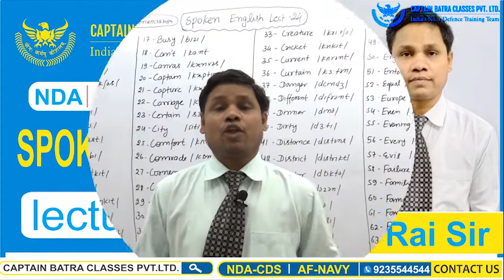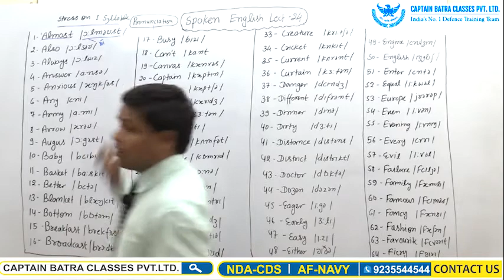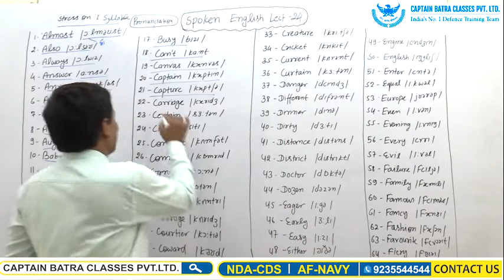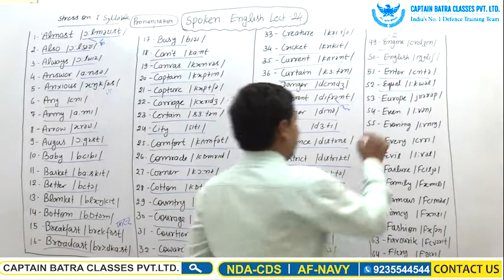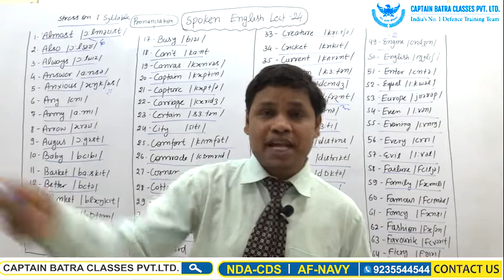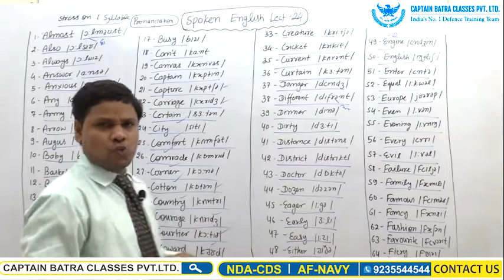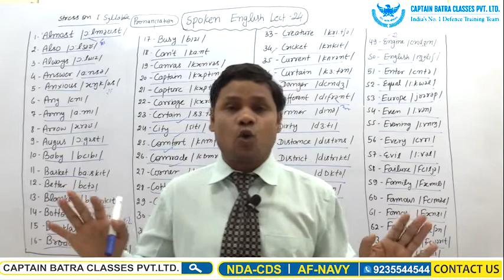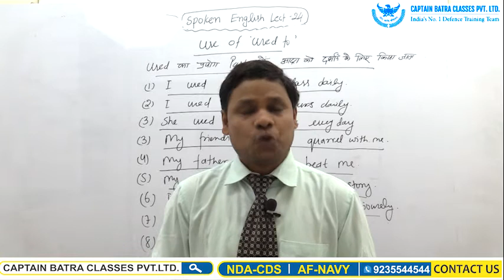SPOKEN ENGLISH LECTURE-24 BY RAI SIR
प्रिय विद्यार्थियों कैप्टन बत्रा क्लासेस प्रा.लि. अपने कक्षा कार्यक्रमों के जरिये सफलता का कीर्तिमान बनाने के बाद अब जल्द ही अपने ऑनलाइन प्लेटफार्म पर अपने सभी कोर्सो के साथ आ रहा है। आपसे वादा नहीं,यह हमारा दावा है कि हमारी पूरी टीम आपको अपने ऑनलाइन कक्षा कार्यक्रम में भी वास्तविक कक्षा का अनुभव कराएगी।          • लाइव कक्षाएं
• अद्यतन प्रिंटेड नोट्स।
• अभ्यास प्रश्न।
• ऑनलाइन टेस्ट की सुविधा।
... तो आज ही जुड़िए कैप्टन बत्रा क्लासेस के ई- लर्निंग प्लेटफार्म से और अपने देश सेवा के सपने को साकार करिये।

सावधान-हमारी अन्य कोई शाखा नहीं है   और ना ही हमारे कोई भी अध्यापक किसी अन्य संस्थान से जुड़े हैं ।

Dear students, Captain Batra Classes Pvt.  After making a record of success through its classroom programs, it is coming soon with all its courses on its online platform.  No promises to you, it is our claim that our entire team will give you real class experience in our online classroom program.
 • live classes
 • Updated printed notes.
 • custom question.
 • Online test facility.
 ... so join Captain Batra Classes' E-learning platform today and make your country service dream come true.

 Be careful - we do not have any other branch. Any of our teachers are not associated with any other institution.